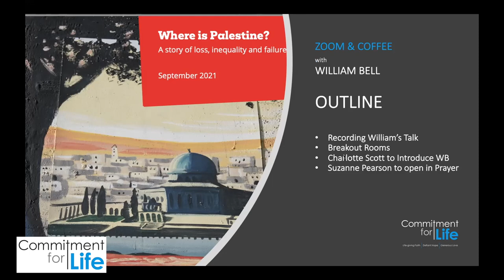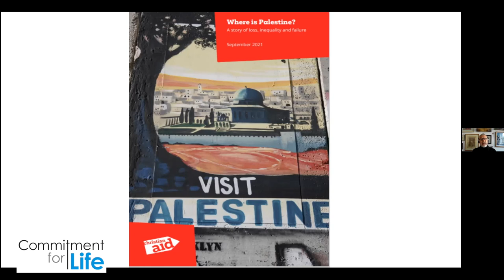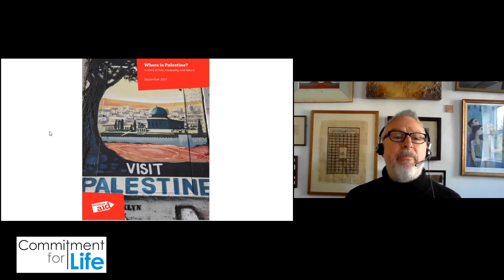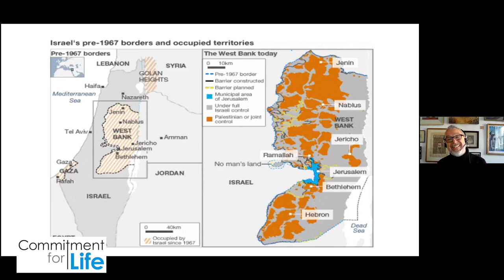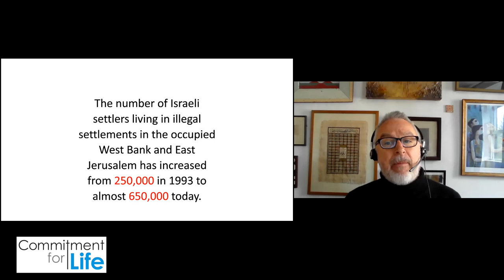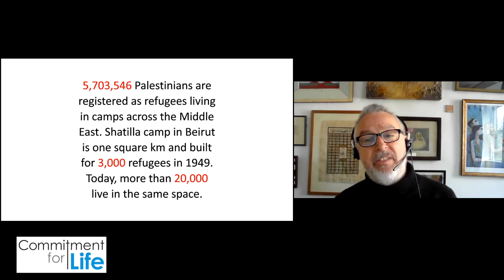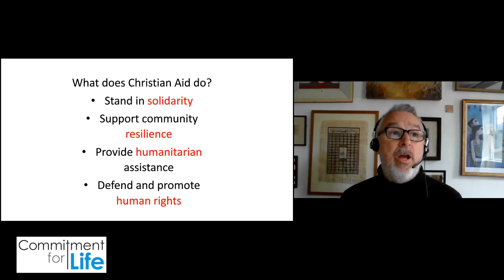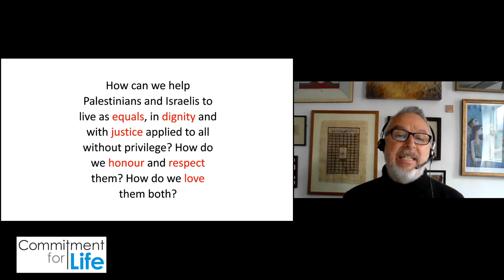CfL William Bell Where is Palestine?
Commitment for Life speaks to William Bell from Christian Aid about the report 'Where is Palestine?'